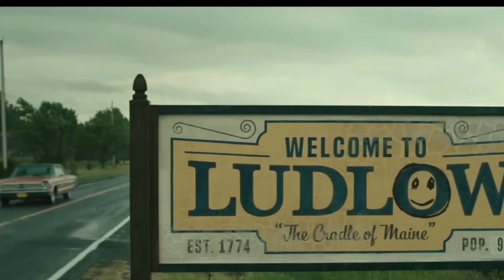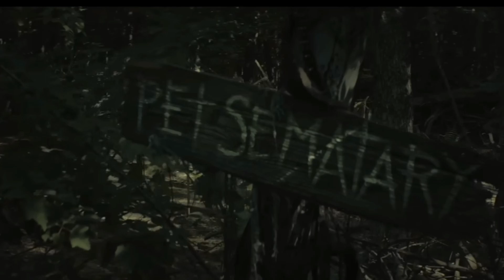Pet Sematary Movies Ranked